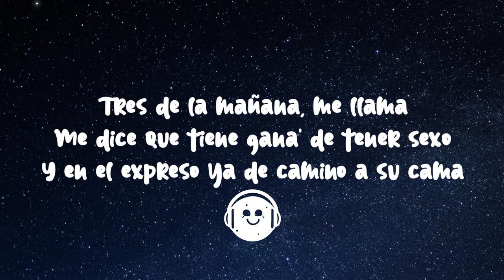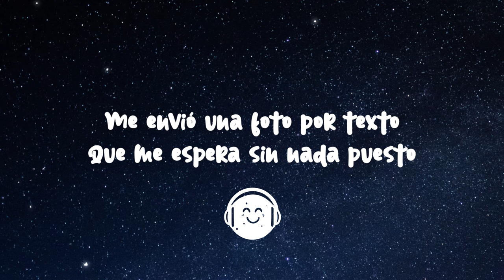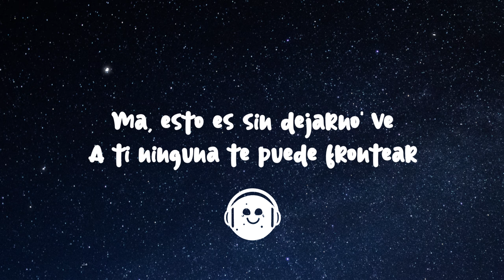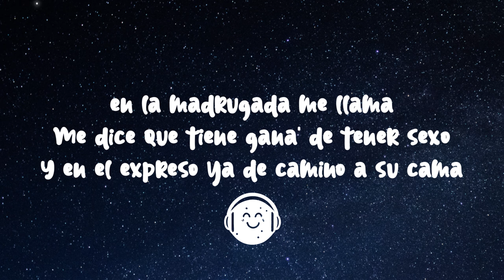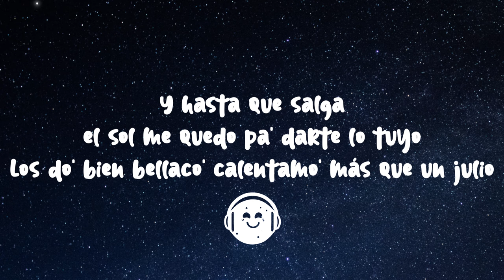Rauw Alejandro - DILUVIO (Letra/Lyrics)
🌠 Lyrics:

[Intro]
Yeah-yeah
Ra-Rauw

[Post-Coro]
Castígala, dalе lo que pide
'Tamo en la zona quе nada se prohíbe (Uh-uh)

[Outro]
Yeah
Ra-Rauw
Rauw Alejandro, ey
Cautyverio
Dímelo, Keno